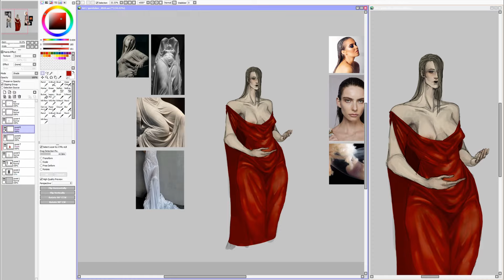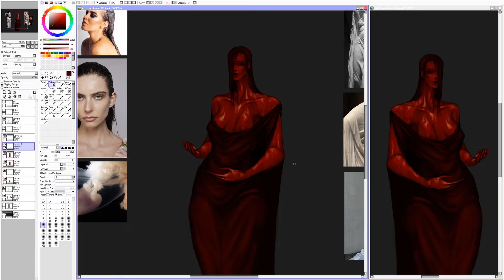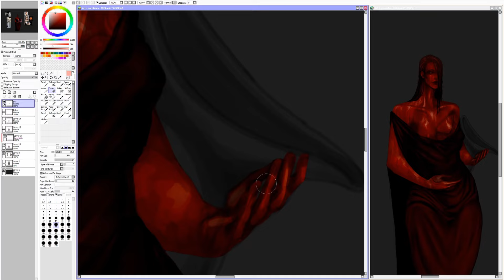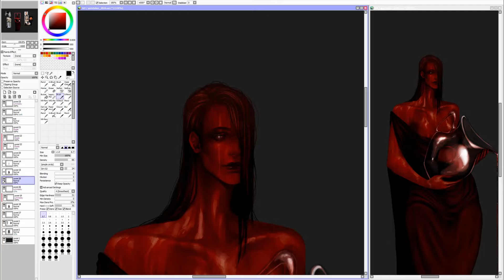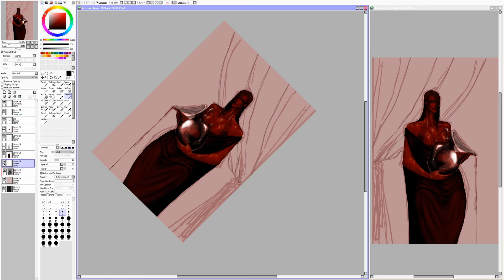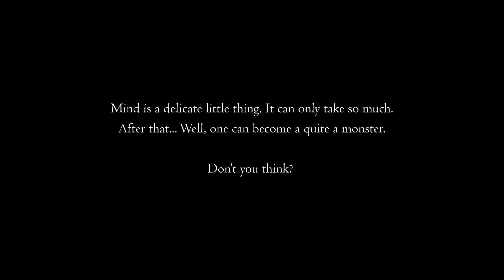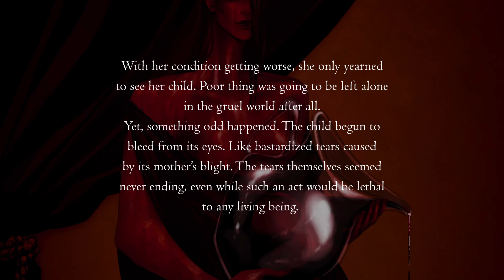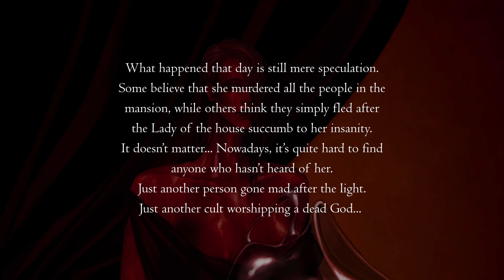SPEEDPAINT : Goretober 2024 | Day 2 Bloodspill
More stuff in this direction!

Tools:
XP-Pen Artist Pro 16 (Gen 2)
PaintTool SAI
Krita
DesignDoll
Debut Video Capture Software
DaVinci Resolve
Audacity

(CONTEXT: All imaginary is fictional and therefor are not depicting real events or people, I do not encourage anyone in doing any illegal or violent acts against another person, themselves or businesses.
My videos contain art made by me, and may depict fantasy/horror themed shocking content, which is not suited for all audiences and are not made for minors to consume. This has to be said because You Tube doesn't distinguish fictional artwork from reality.)